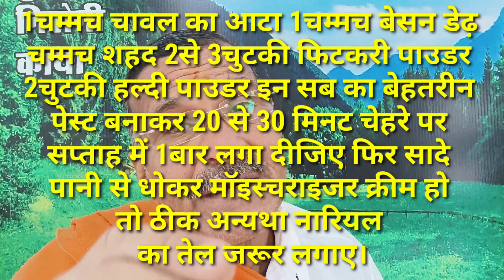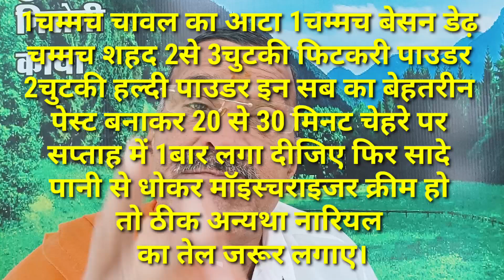glowing skin home remedy diy @Prabhuvasudevjiayurvedic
Chhota baccha hai ya bacchi Har EK vyakti usko pyar karna chahta hai kyunki uski chehre per chamak Hoti Hai chehre Mein ojh hota Hai chehre Mein nikhaar hota Hai vah Bachpan ka chehra agar aapko wapas prapt karna hai to yah pura video main bataya Tarika upyog karne se aapki aayu kam umra ki lagegi chehre per nikhaar a jaega chehre per chamak a jayegi gharelu upay se itni behtarin jankari is video mein di hai upyog karna aisi hi NIT नई-नई behtarin jankari ke liye is YouTube channel ko subscribe Kar lijiye BEL icon ko press kar aap hamare familiar ban jaaiye dusron ki bhalai ka vichar utpann hua ho to jankari share kar dijiye viral kar dijiye ek like mere liye बहुत-बहुत dhanyvad बहुत-बहुत sadhuvaad.